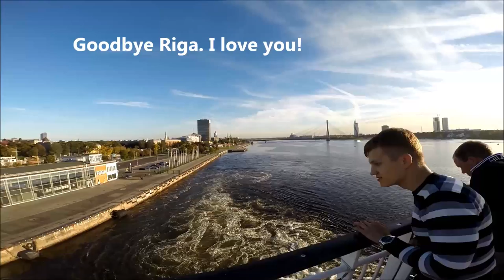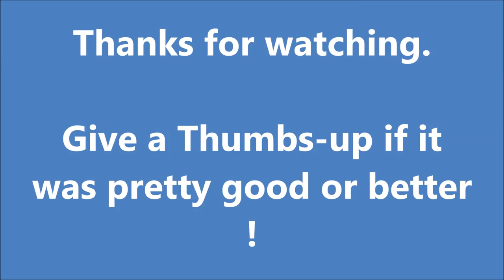Embarking on Massive M/S Isabelle Ferry Vessel in Riga Latvia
On a beautiful Autumn day in the splendid city of Riga, Latvia in the Baltics, we start our journey in the port of Riga. Located near the Old City, we embark onboard Tallink’s M/S Isabelle. Hop onboard through the embarkation process onto the vessel as we bid adieu to Riga with a great view of the city on a cloudless warm day. We steam down the Daugava River past active port operations and even see where the Soviet Navy had a naval base. Enjoy the video